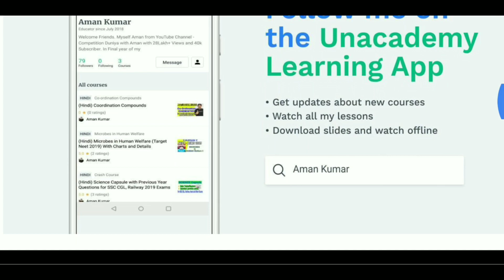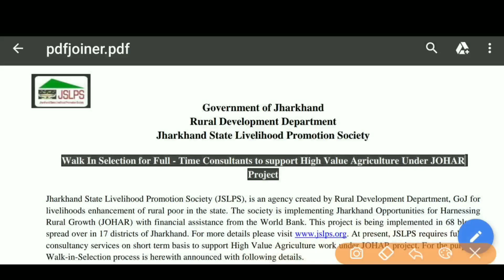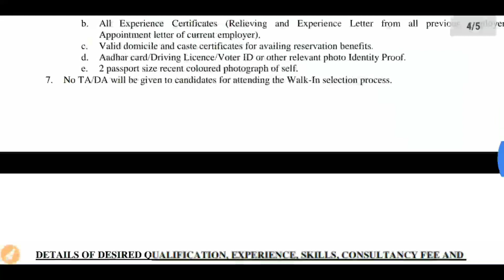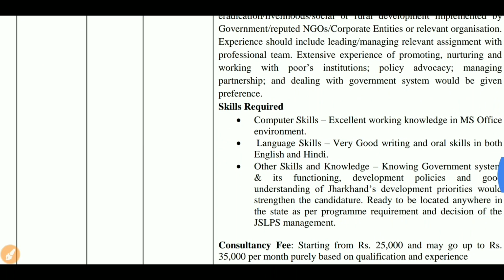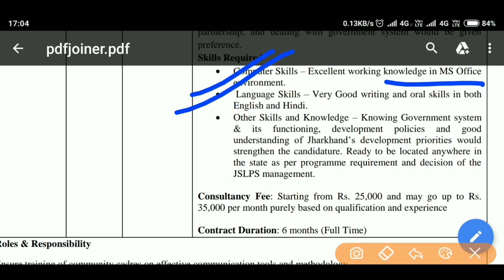Rs.35,000 Salary Job Vacancy , Jharkhand Job Vacancy 2018 ,Latest job vacancy 2018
Rs.35,000 Salary Job Vacancy , Jharkhand Job Vacancy 2018 ,Latest job vacancy 2018. Latest job Details.

👉मुझसे Direct  Call 📞 पे बात करना चाहते है किसी बात की लिए।। Then Callme4 App se Mujhe call kar sakte hai..  Mera Callme4 id है - CompetitionDuniya@cm4   ( Search करे Call me 4 App में  और Direct आपके सवाल पूछे )

Computer test knowledge theoretical courses Started on unacademy So follow kar lena

JSSC HINDI TYPING TUTORIALS for jSSC jHARKHAND Inter level/LDC exam 2018